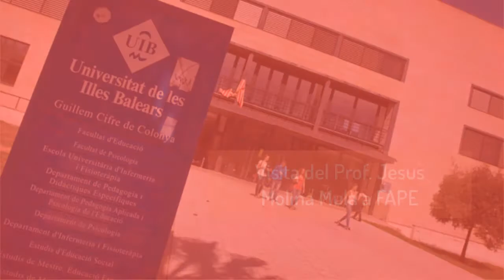Visita del Prof. Jesús Molina Mula a FAPE